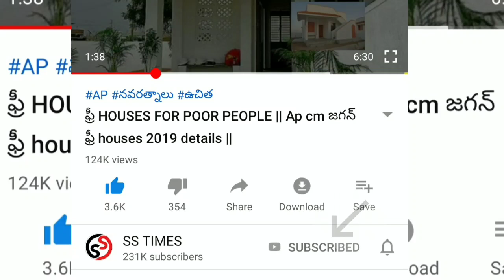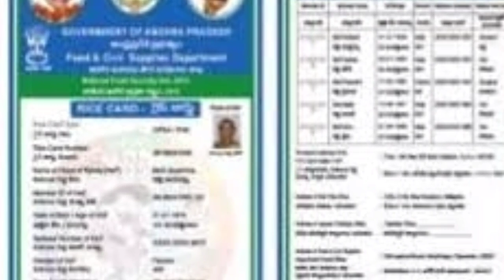New pension rules for AP || YSR PENSION KANUKA LATEST UPDATE 2021 || AP CM JAGAN MOHAN REDDY 2021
YSRCP
YS JAGAN MOHAN REDDY
AP SCHEMES
AP PADHAKALU
AP BUDEGT
AP HOUSING SCHEME
AP GIVERNMENT
 VUCHITH HAMI
YSRCP GOVERNMENT
state schemes for poor
amma vodi
Ap cm
jagan schemS
JAGAN CM
15000
Amma vodi list
FREE HOUSE
HOUSE SCHEME
NAVARATHNALU
YSR  VADDI